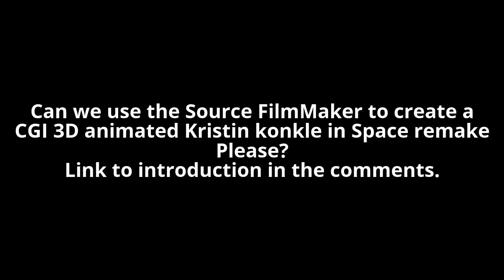Question to awildmew WAN (Please comment as soon as possible)